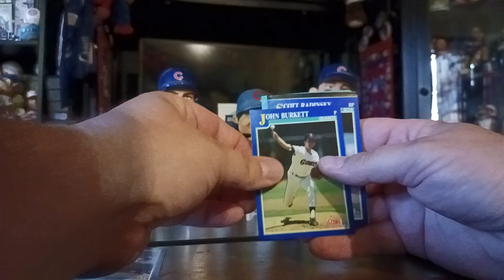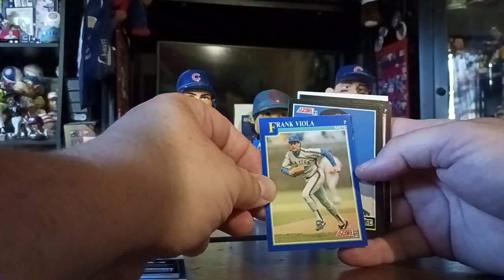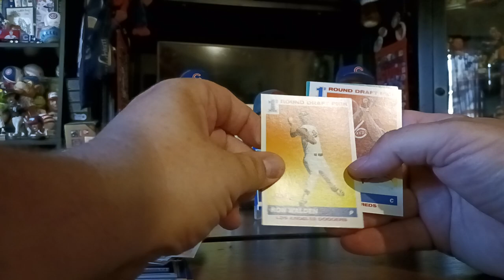1991 score baseball pack rippin